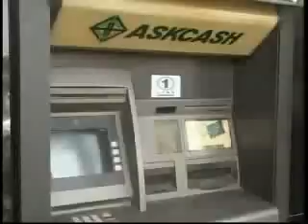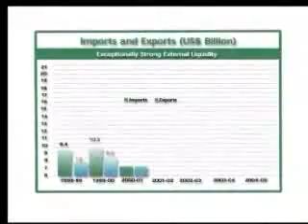PAKISTAN VS WORLD.flv